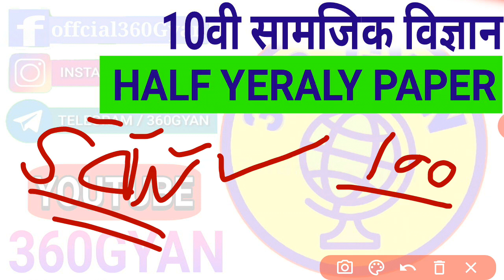अर्द्धवार्षिक परीक्षा 2021| 10वी सामजिक विज्ञान पेपर | परीक्षा में आने वाले प्रश्न half yearly exam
Second chennal

Hello friend I am ishaan Gupta

Dosto aaj ki iss video main apko kal hone wale class 12th half yearly hindi paper ki jankari iss video main di gai hai

Topic cover

1. Mp board Half yearly 10th paper
2. 10th social science half yearly paper
3. Ardhvarshik pariksha paper 2021
4. Mp board 10th time table 2021
5. छमाही परीक्षा 10वी सामजिक विज्ञान पेपर
6. Half yearly exam hindi paper,
7. Mp board 10th Half yearly paper
8. Half exam paper 10th hindi
9. Social science 10th half yearly paper
10. Mp board 9th to 12th half yearly paper solution